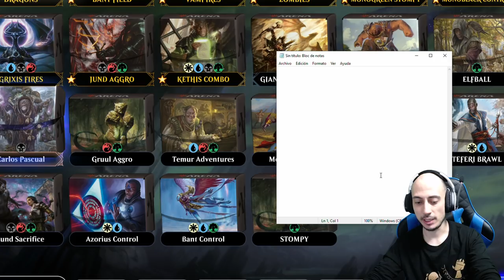Nada se desperdicia - Monoblack discard // Historic THB (Mazo del suscriptor)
Mazo
4 Espectro hipnótico (M10) 100
24 Pantano (THB) 283
4 Nada se desperdicia (M15) 122
4 Zarcillos de corrupción (M10) 114
3 Segador de la noche (ELD) 102
4 Vampira de la Luna Funesta (M20) 120
4 El número del taladro (RNA) 73
1 Despertar a los Arcaicos (RNA) 61
4 Enemigo de la ilustración (THB) 92
4 Coacción (M20) 97
4 Jinete homicida (ELD) 97

Mazo
4 Espectro hipnótico (M10) 100
25 Pantano (THB) 252
4 Nada se desperdicia (M15) 122
4 Zarcillos de corrupción (M10) 114
3 Desfigurar (M20) 95
4 El número del taladro (RNA) 73
4 Presencia terrorífica (M20) 96
4 Rata ladrona (GRN) 64
4 Coacción (M20) 97
4 Jinete homicida (ELD) 97